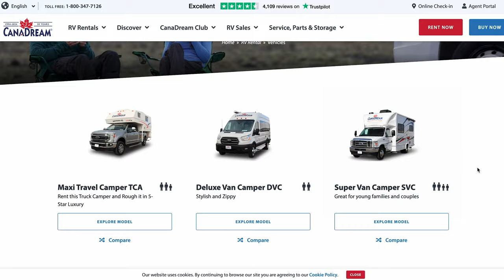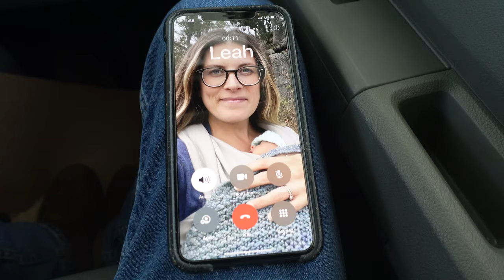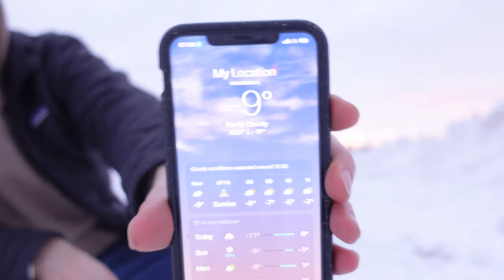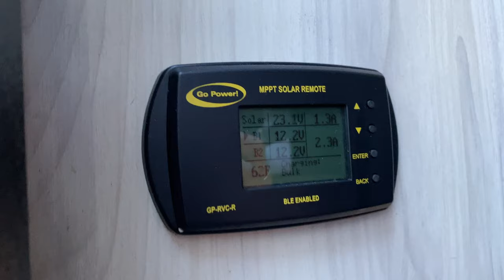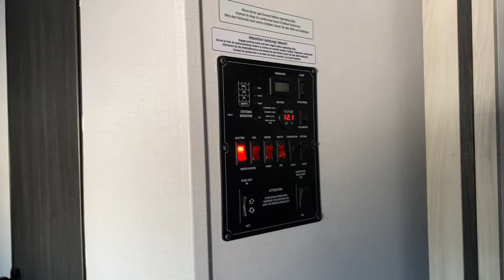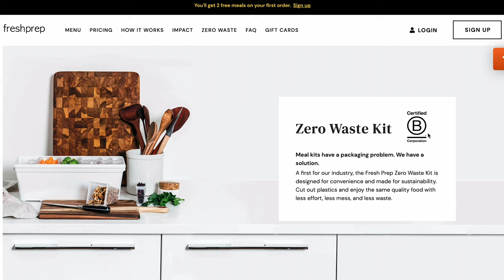RV Travel in WINTER! (in Canada)